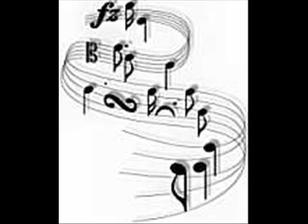DevilzCutBand Missouri Brian Steele 417 989 9802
Brian Steele,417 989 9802,for show bookings and cd sales,cigar box guitar building and sales,used guitars for sale,I also am for hire as,recording,musician for hire,band for hire,can and will perform all aspects of live performance and recording all styles of music, ready to play any type of venue or event.have all equipment ,instraments , sound and will travel call for rates and avalability 24 hours a day ,7 days a week,365 days a year